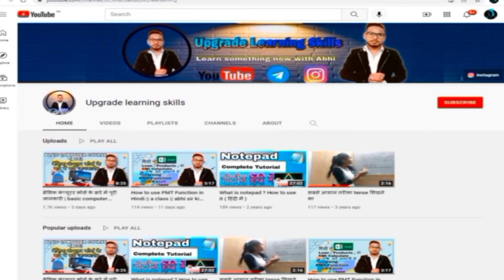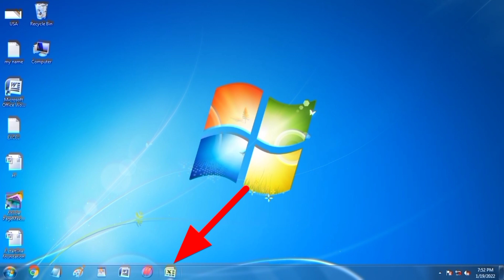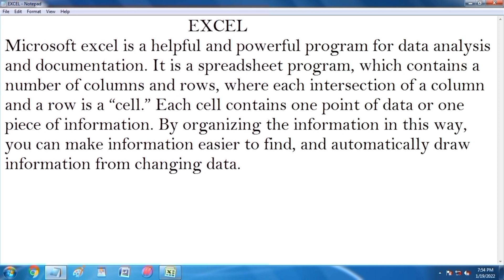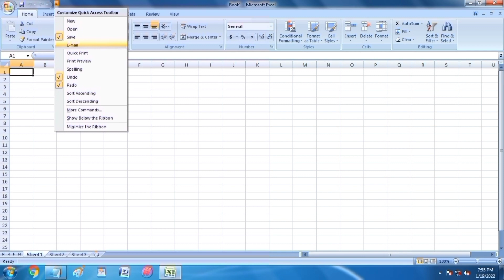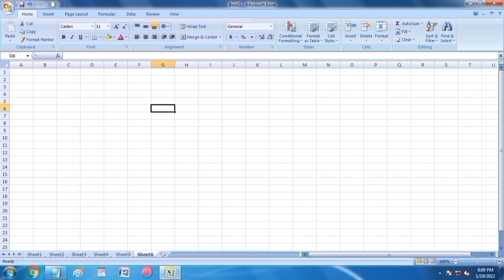#1 MS Excel Introduction | Microsoft excel introduction in Hindi | Basic Knowledge of Excel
About this Video:-Learn Excel in an easy way. In this easy tutorial, you will learn MS Excel 2016. How to create an Excel Sheet? What is Quick Access Toolbar? What is Ribbon and what is Ruler in Excel 2016? What Cells, Rows, and Columns are in excel 2016? What is formula bar in Microsoft Excel 2016? What is Status bar?

MS Excel 2016 ke iss tutorial me aap janenge MS Excel 2016 ka introduction.MS Excel 2016 start kaise karte hain? Quick Access Toolbar kya hai?Ribbon aur Ruler kya hain?Excel 2016 me Cells, Rows aur columns kise kehte hain?Excel 2016 me Formula bar kise kehte hain?Status Bar kise kehte hain?

MS Excel 2016 के इस tutorial में आप जानेंगे MS Excel 2016 का परिचय,MS Excel 2016 स्टार्ट करना,Quick Access Toolbar,Ribbon और Ruler क्या है ?Excel 2016 में Cells,Rows और Columns किसे कहते हैं? Excel 2016 में Formula bar किसे कहते हैं?status bar किसे कहते है?

Microsoft Excel is a commercial Spreadsheet software designed by Microsoft. It is a component of the Microsoft Office and is often called simply Excel or MS Excel. (Hindi)

MS Excel Introduction | Microsoft excel introduction in Hindi | Basic Knowledge of Excel

Your Quarry:- ✍✍✍✍✍
1. Introduction of MS Excel | What is Microsoft Excel | Basic Knowledge of Excel | MS Excel in Hindi
2. MS Excel Introduction
3. Introduction to Microsoft Excel - Excel Basics Tutorial
4. Excel Tutorial for Beginners in Hindi - Complete Microsoft Excel tutorial in Hindi for Excel users
5.MS Excel Introduction - Basic Knowledge of MS Excel - MS excel hindi
6. MS Excel 2007 Introduction Tutorial in Hindi
7. Learn MS Excel 2007 - एक्सेल क्या होता है ? और इसमें कैसे काम करते हैं ? इत्यादि
8. Create, Open, Save Workbook in MS Excel | New Workbook in Excel | Microsoft Excel Workbook